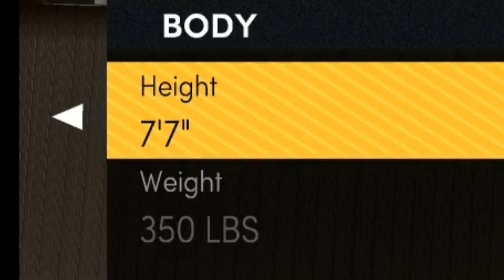This ALIEN Won ‘Most Valuable Sandwich Maker’ In The WNBA | NBA 2K22 Next Gen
I Put A Giant ALIEN In The WNBA, And She Won Most Valuable Sandwich Maker! - NBA 2K22 Next Gen

Welcome back! Today we go into NBA 2K22 Next Gen On the PS5 and play the WNBA mode! Soooooo fun. let's see how it goes.